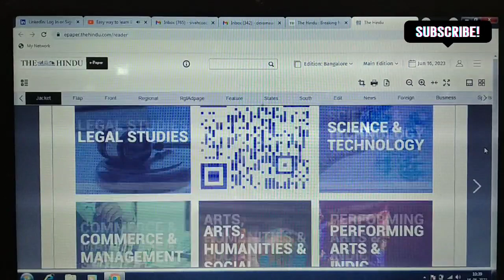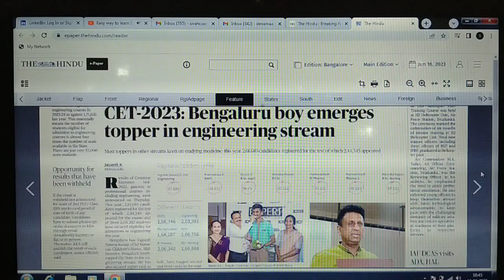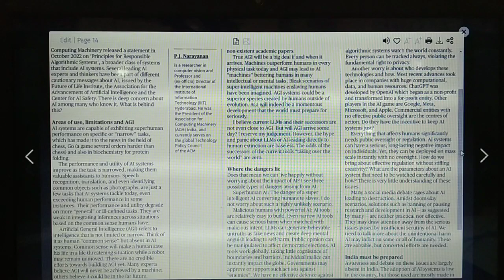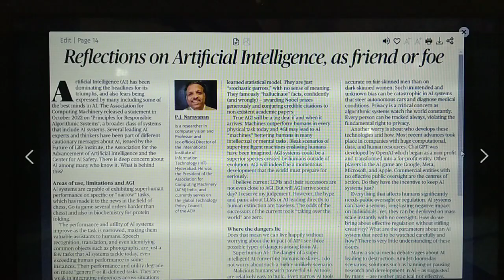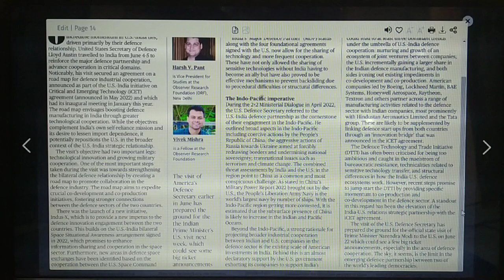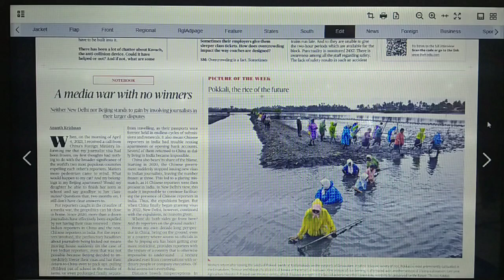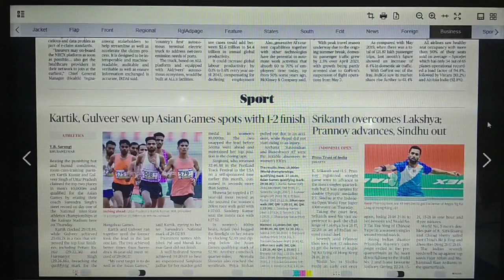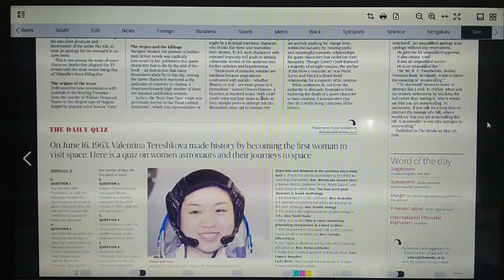Easy way to learn English